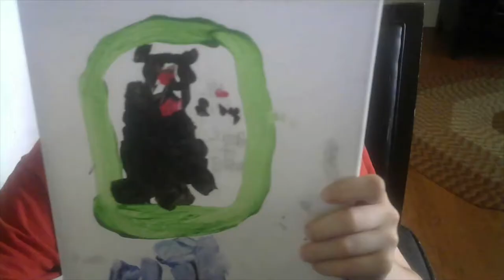MY NEW PROFILE PICTURE!!!